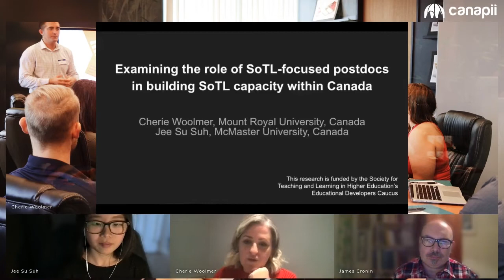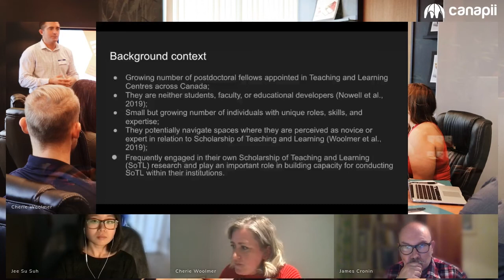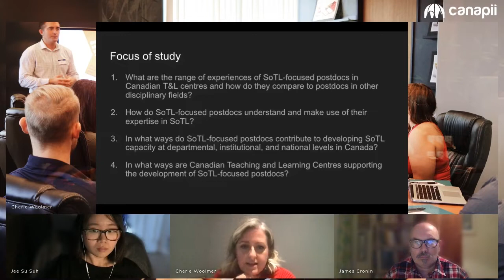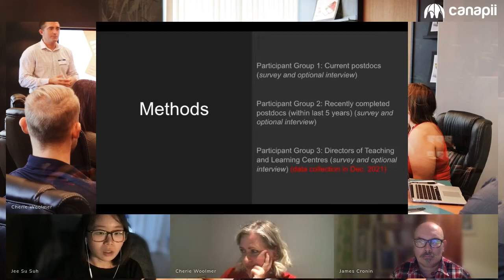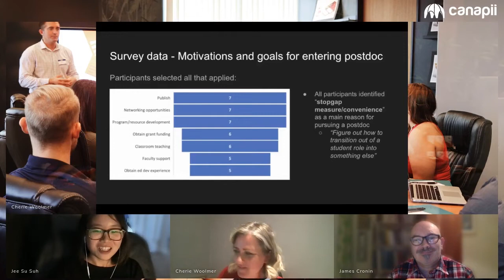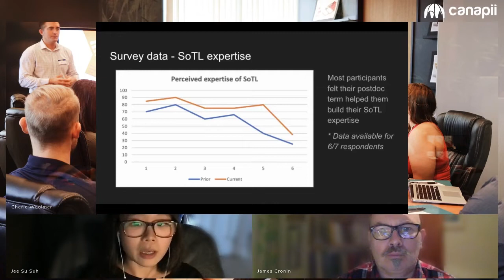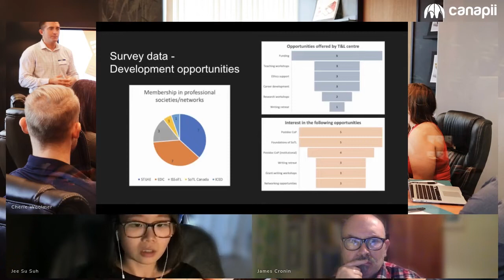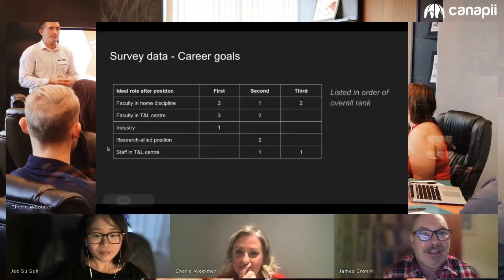ISSOTL21 Examining the Role of SoTL Focused Postdocs in Building SoTL Capacity within Canada